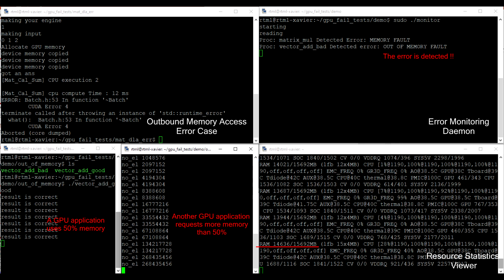Fault Detection for Illegal Memory Access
Nvidia GPUs report device errors through XID codes in the Linux kernel log.
Along with Nvidia XID errors, the kernel log was checked for any system errors that might arise during execution.